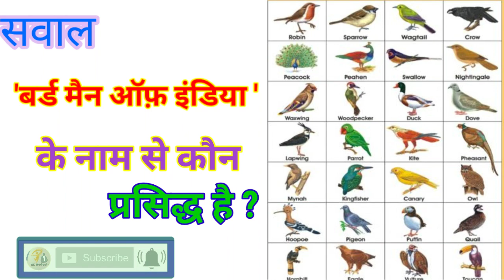बर्ड मैन ऑफ़ इंडिया के नाम से कौन प्रसिद्ध है।। bird man of India...।।Part - 82।।By - Avdesh।।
आपका स्वागत है हमारे यूट्यूब चैनल EC AVDESH में। मैं हूं AVDESH।। मैनें आपके लिए 1 QUESTION SERIES नाम से एक Playlist बनायी है।। ऐसा मैने इसलिए किया है क्योंकि आज के समय में समय बहुत महत्वपूर्ण है।। लोगों के पास समय की बहुत कमी है।। इसलिए  मैं चाहता हूँ कि आपको कम समय में सवालों के जवाब मिल जाए।
मैं उम्मीद करता हूं कि आपको वीडियो से कुछ सीखने के लिए मिलता है।।
चैनल से जुडने के लिए आपका बहुत बहुत धन्यवाद।।
Playlist link :-
BY - Avdesh Playlist link

Your queries 👉
1. GK
2. General Knowledge
3. Important GK Questions and answers for
 4 . Competitive Exams
5. Quiz Test
6. EC AVDESH
7. Important gk
8. Quiz test
9. Competitive quiz
10. competitive general knowledge
11. gk in hindi
12. general knowledge quiz
13. quiz questions
14. general knowledge questions
15. gk quiz
16. general knowledge questions with answers
17. gk question in hindi
18. GK Question Answer
19. India GK
20. hindi gk
21. samanya gyan
22. gk questions
23. india gk in hindi
24. 2021 gk questions and answers
25. lucent gk
26. lucent gK Competitive exam
27. lucent gk in hindi video
28. lucent gk in hindi
29. lucent geography in hindi
30. lucent geography
31. geography gk question
32. geography gk in hindi
33 . lucent 1000 question
34. lucent 1000 prashn
35. lucent gk ka nichod
36. lucent gk important question
37. lucent gk important question in hindi
38. lucent gk important topics
39. lucent ka nichod science
40. lucent for ssc cgl
41. lucent for ssc
42. lucent for railway
43. geography gk
44. lucent mcq
45. lucent mcq in hindi
46. lucent book gk